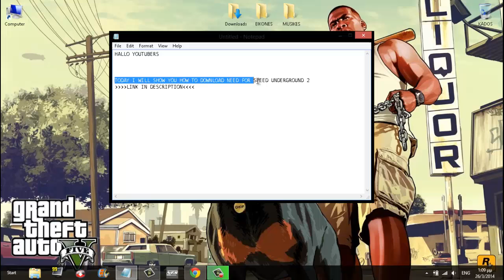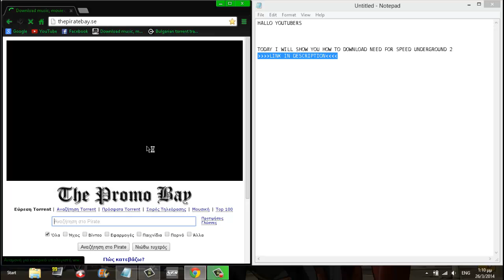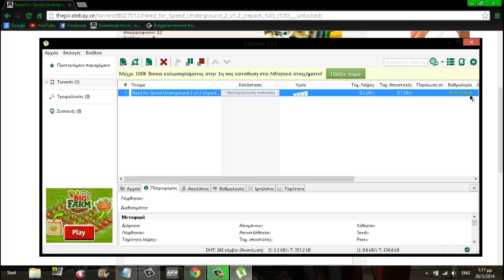HOW TO DOWNLOAD NEED FOR SPEED UNDERGROUND 2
LINK :http:__thepiratebay.se_torrent_8027512_Need_for_Speed_Underground_2_v1.2_(repack_full)_(100___unlocked)